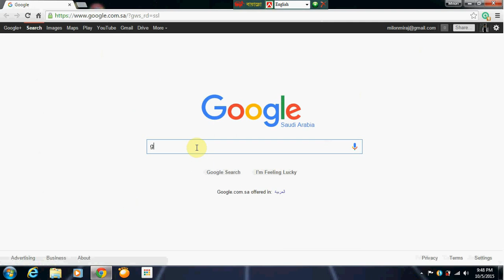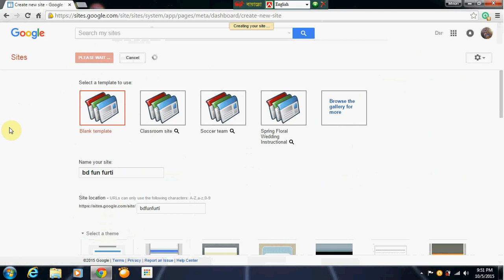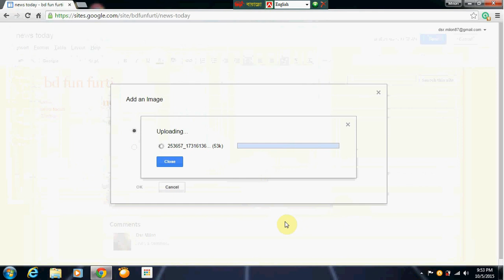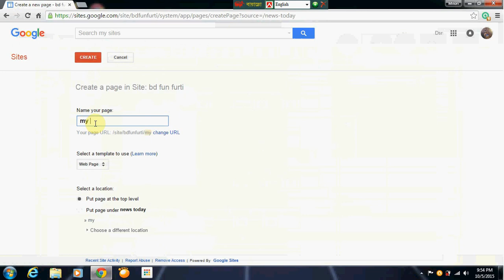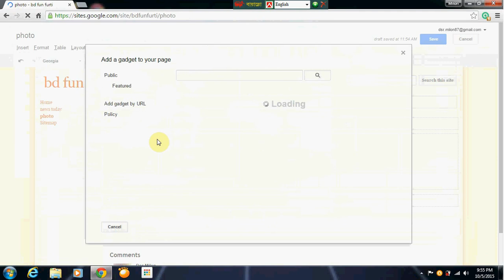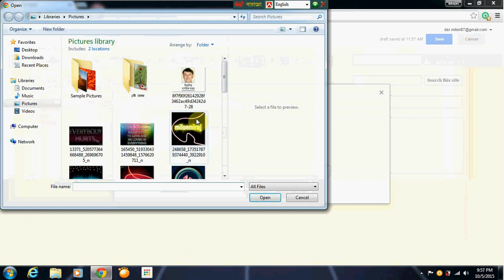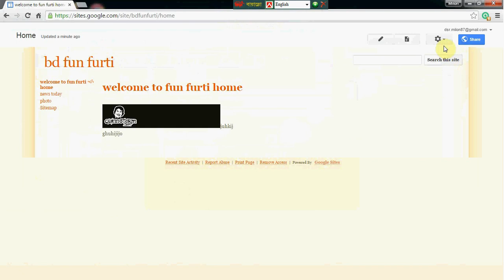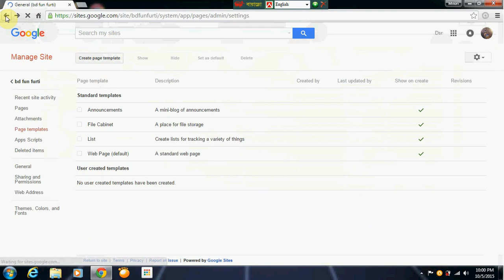কিভাবে একটি ফ্রি গুগল ওয়েবসাইট তৈরি করবো how to create a google site